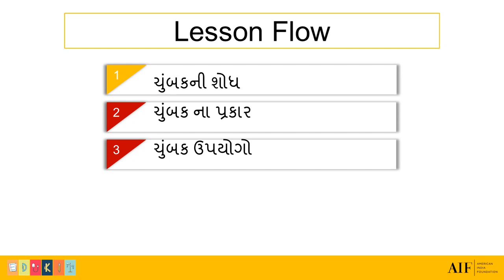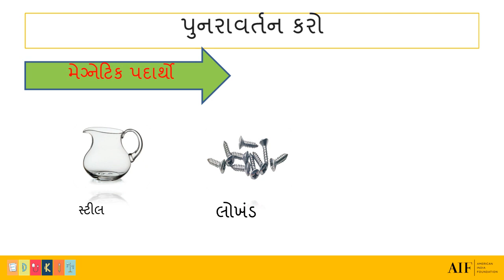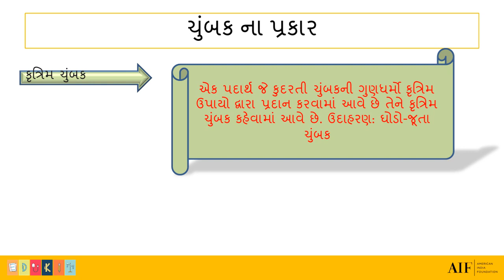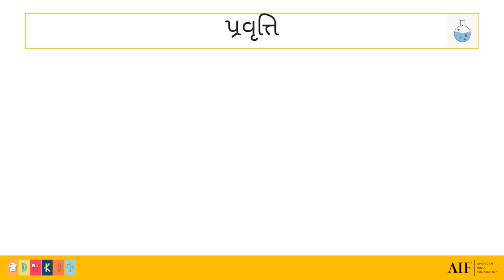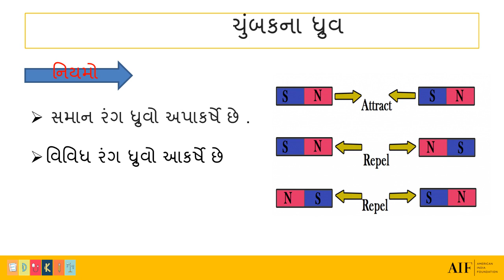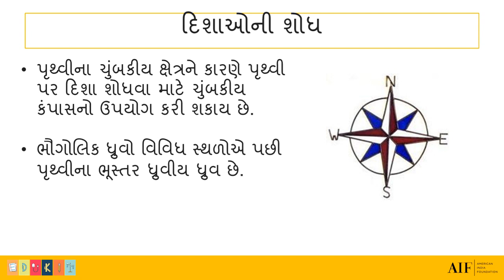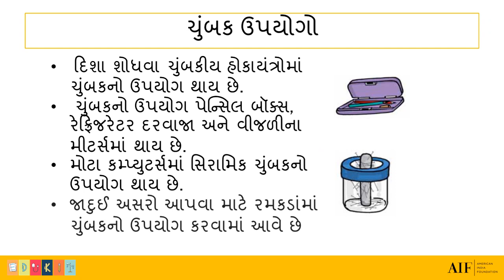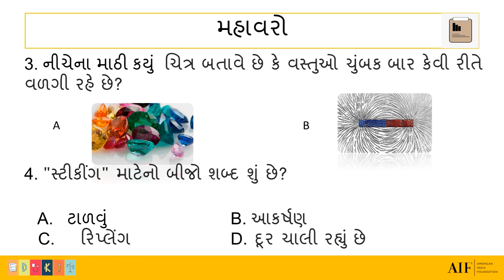Science Sem 2 STD 6 Chap 13 fun with magnet Part 2